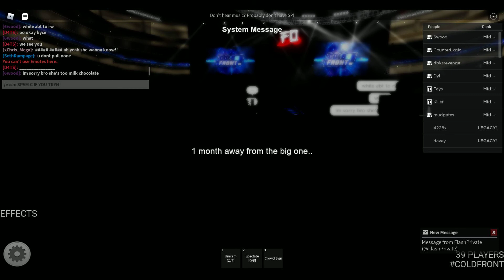FO! COLDFRONT: DAVID COUNTER JOINS THE CORPORATION! + USC FADE COLLINS VS KTS FT: FBL